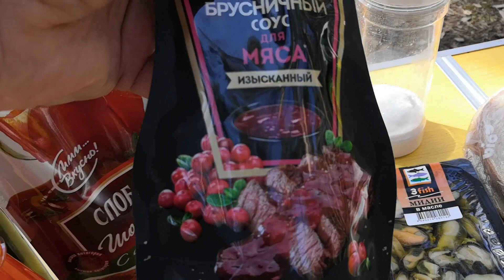VLOG: ПИКНИК В ЛЕСУ// НЕ СМОГЛИ ОТКРЫТЬ ИГРИСТОЕ ВИНО//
Шашлык в лесу. Не смогли открыть игристое вино.